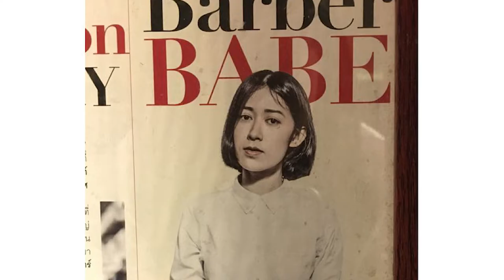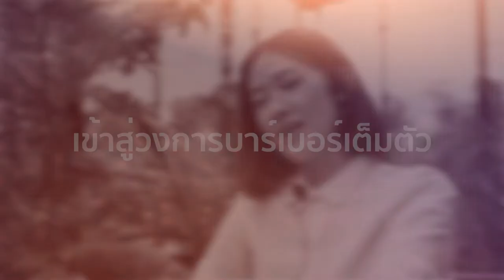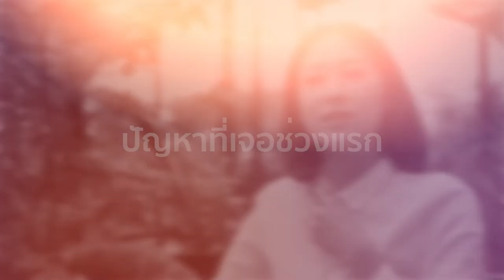Believe - ช่างเหมย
"เชื่อมั่นในตัวเองว่าคุณทำได้ ถ้าคุณเชื่อในตัวเองจะไม่มีใครหยุดคุณได้ และคุณก็จะทำสิ่งนั้นได้ ไม่ว่าจะเป็นอะไร" - ช่างเหมย -

"Believe" โปรเจ็คเล็กๆที่ขอส่งมอบกำลังและแรงบันดาลใจ ❤️ ที่ทีมงานหวังว่าจะเป็นส่วนหนึ่งเล็กๆที่ได้ส่งมอบพลังให้กับทุกคนก้าวผ่านและเดินหน้าต่อไปได้อย่างมั่นคงและประสบความสำเร็จ 🔥

"เราเชื่อว่าทุกคนทำได้"